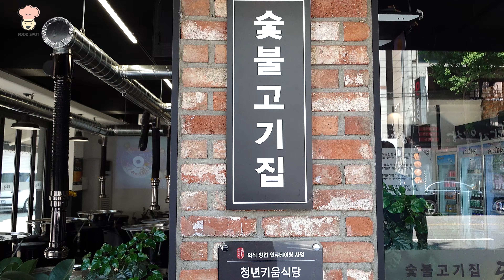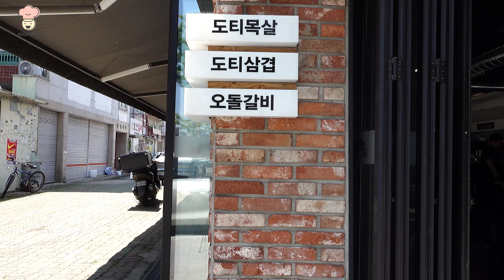하루 목살 100인분, 열무국수 50그릇! 농림식품부 장관상 받은 성서 계대 고기집 / Daegu Seongseo Meat House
안녕하세요 푸드스팟 입니다.
한국의 다양한 먹거리들을  "맛있는 동영상" 으로 소개 해드리겠습니다
감사합니다!

매장명: 도티몽
위치: 대구 달서구 호산동로 167 1층

Hello, this is Food Spot.
We will introduce various foods in Korea through "delicious videos".

STORE NAME : dotimong
LOCATION : 1st floor, 167 Hosandong-ro, Dalseo-gu, Daegu